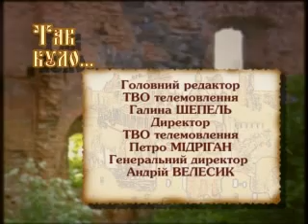Так було про Ганну Андро, кохану О.Пушкіна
З-поміж великої кількості віршованих присвят іншим жінкам, літературні критики вважають саме «оленівський цикл» Пушкіна   шедевром світової класики. Ганна Андро - пушкінська муза, що назавжди залишилася на Волині.